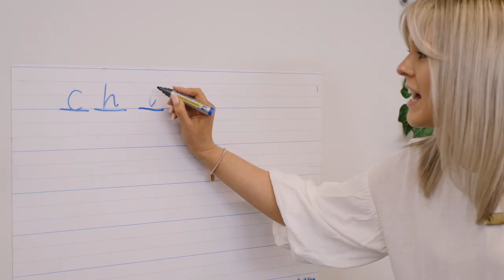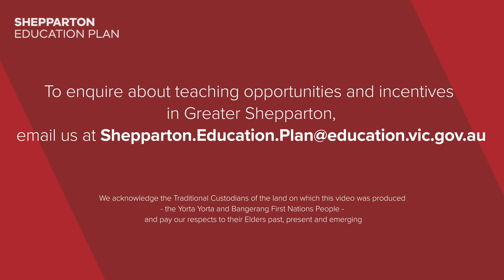Department of Education & Training - Shepparton Schools - Cayla